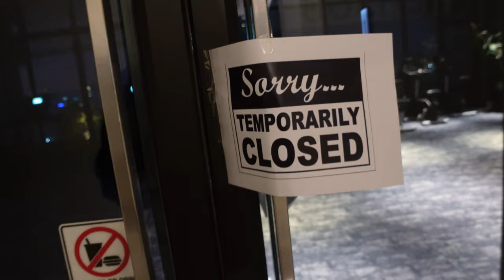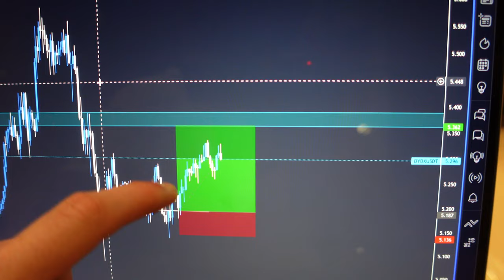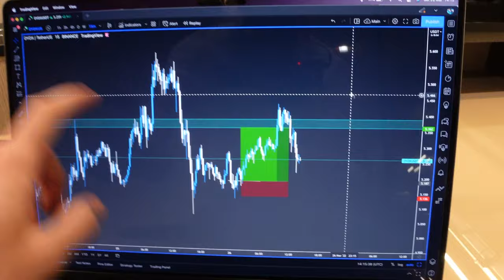Day Trading Cryptos in Bangkok, Thailand | Travel Vlog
MY RESOURCES ↩️

Taking you guys through a day in the life, day trading the crypto market in Bangkok, Thailand. This isn't just a trading video this is to show an insight into all digital nomads looking to work in Bangkok!
/  About Me  \
 My name is Aaron, I am a full-time  Forex trader with 4 years of experience in the financial markets. Through a lot of hard work, I have been able to create a profitable trading strategy that has allowed me to create consistent returns on my trading accounts. My goal is to create the best online platform without all the noise to help others on their trading journeys. If I can do this, anyone can, you just need to work hard, so let's crush them goals!